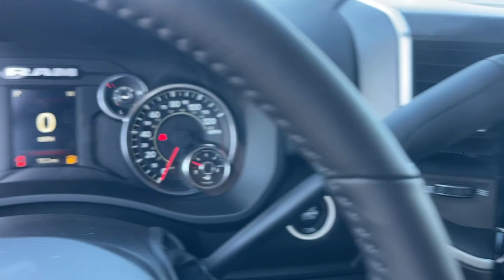2024 Ram 2500 Big Horn Victorville, High Desert, Hesperia, Apple Valley, Adelanto CA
New 2024 Ram 2500 Big Horn available at Victorville Motors located in 14617 Civic Dr, Victorville, CA, 92394.
Stock#: 24T2067 - VIN#: 3C6UR5DL3RG252785

You will love the features of this   2024  Ram 2500. The Ram 2500 has what it takes to get the big jobs done right. It's infused with heavy-duty capability, connected, convenient, comfortable, and built to last. The following are some of this vehicles highlighted options: Heated Steering Wheel
, Apple Carplay®/Android Auto®, Touchscreen Infotainment System, Keyless Entry, Navigation System, Remote Engine Start, Bed Liner, Satellite Radio, Chrome Wheels, Heated Mirrors. Comfortable and convenient on the inside. Tough as nails on the outside. The Ram 2500.